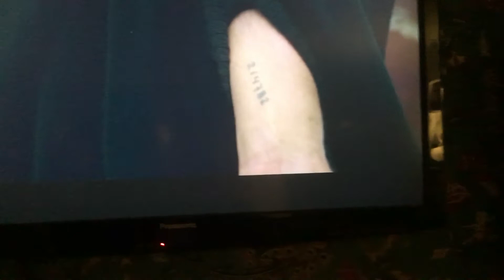Magneto speech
Magneto giving his speech that all mutants don’t need a cure. Because being a mutant is a gift and being accepted and wants to kill and wipe out humans that their dangerous evil beings wants to exterminate them. Magneto knows this because he was a boy who saw men woman and children being killed and ripped apart in the Holocaust camps. By the Nazis Germans the most tragic thing in history and quoting Malcolm X and Charles Xavier Martin Luther King Jr.